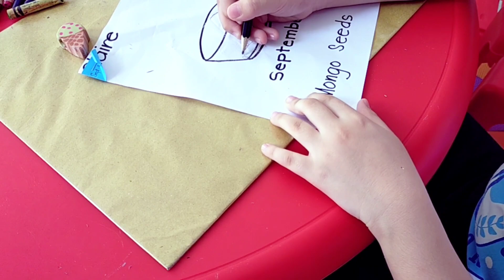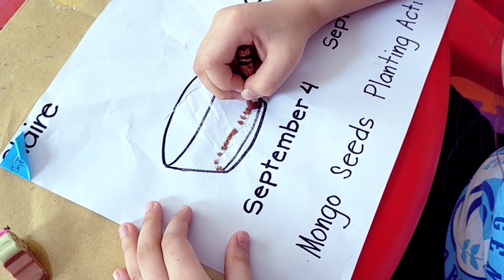Monggo Seeds in Cotton Growing Observation 🌱 | Science Experiment for Kids | Nanay and Claire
Hello KaFam! We are Nanay and Claire creating beautiful memories as a single mom with lupus and a girl who loves to vlog . =) Representing Iloilo City, Philippines. =)

Science made easy with wow factor for kids! Growing monggo seeds is easy with a little fun bonding with your kids. We love Science.

This mom and daughter duo are always looking for ways to make special memories that we can cherish for a lifetime. Through our videos, we hope to raise awareness and provide encouragement to others who are also experiencing the same situation. Or to simply enjoy the little things we do together like celebrating holidays, DIY projects, decorating, trying foods, exploring places, gardening, staying at home and learning new experiences. As we always say, feel free to be horrible.
We hope our channel can inspire you to find happiness and peace in the little moments of life. Come along with us on this journey of learning, making memories, life and lupus. Thank you and we look forward to sharing more with y’all.

Tiktok: memories of nanay and claire

Use our affliated Shopee link, when you shop we gain commission from your purchase, thank you: